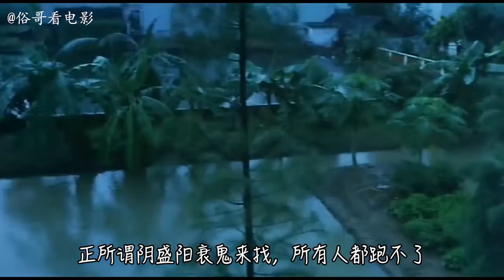俗哥说电影，香港恐怖片《香港第一凶宅》